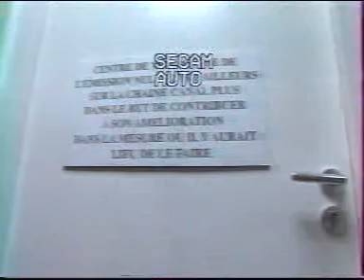Le Centre de Visionnage 07 Guitare